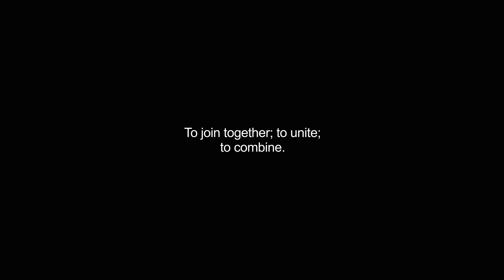conjoined video Dictionary meaning and pronunciation